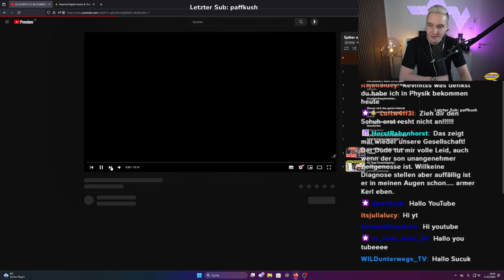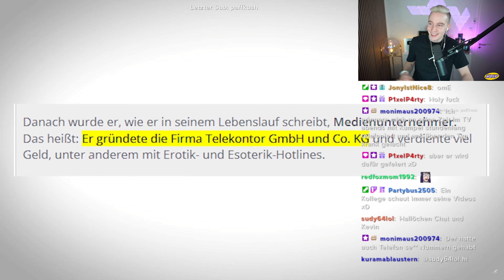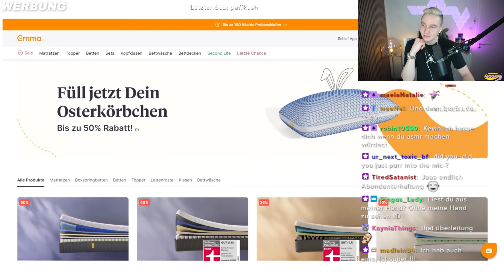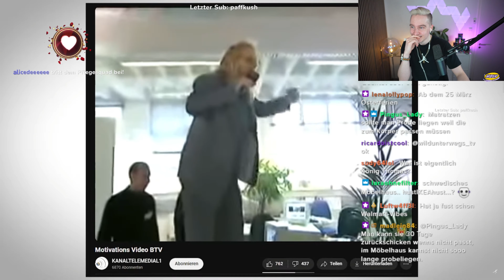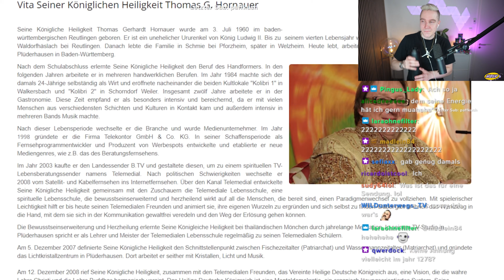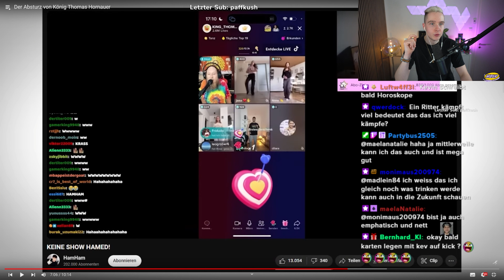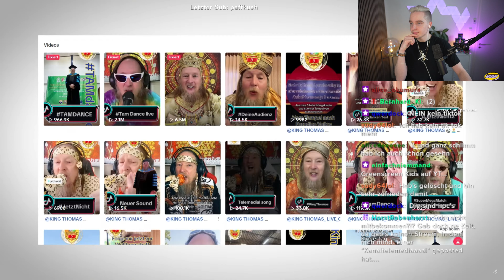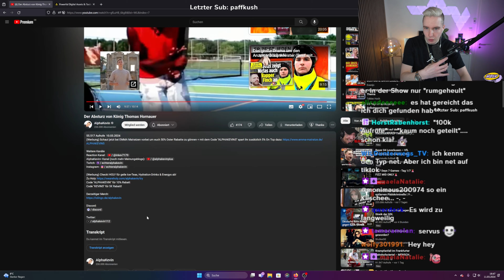Cringe LIVESTREAMS und S*xhotlines? Dieser TIKTOKER stützte komplett ab!